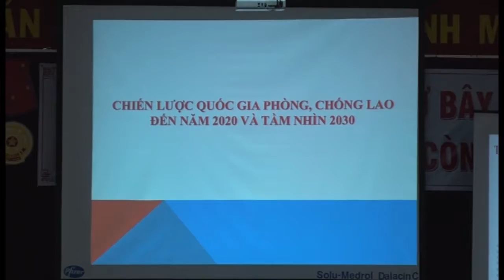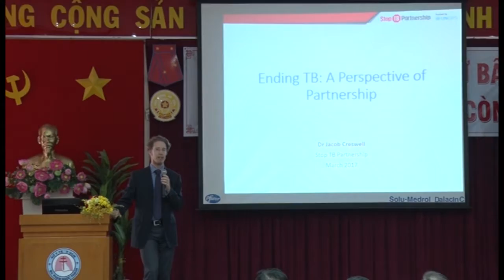World TB Day 2017 HCMC - YTTV report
Summary clip of the 2017 World TB Day event in HCMC for the launch of IMPACT TB and Zero TB Vietnam by YTTV Health TV online news station